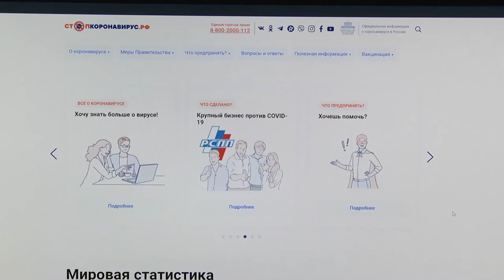Сайты мошенники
Магадан 2021